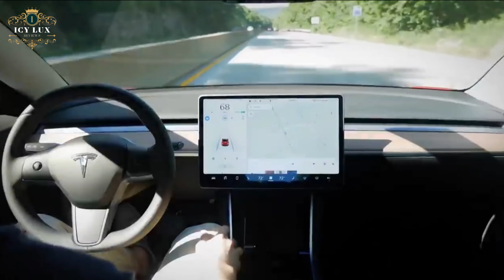How Elon Musk Makes and Spends His Billions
Unveil the Untold Truth: Delve into the Extravagant Lifestyle of Elon Musk! From His Astonishing Fortune to His Lavish Expenditures, Prepare to Be Amazed!